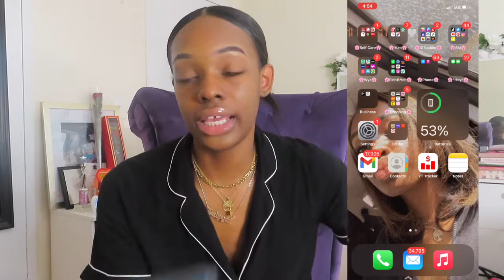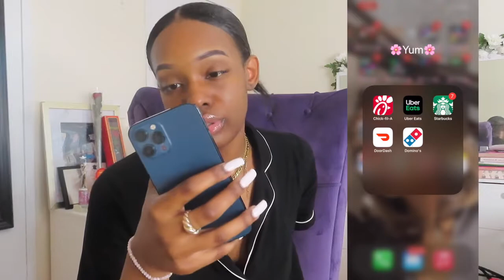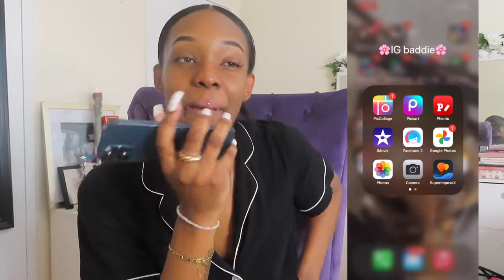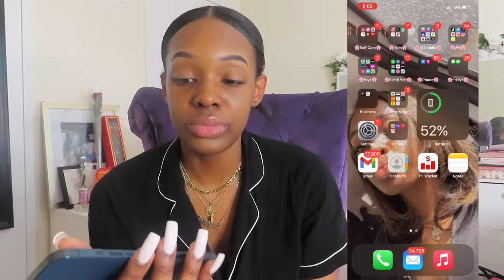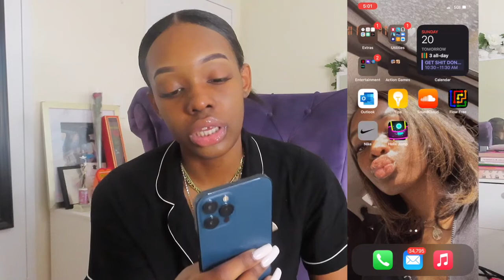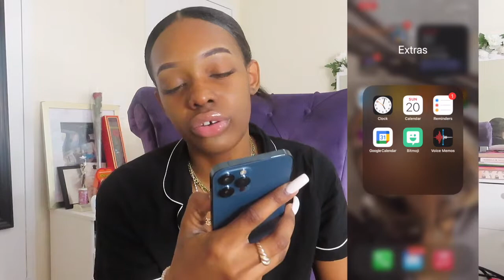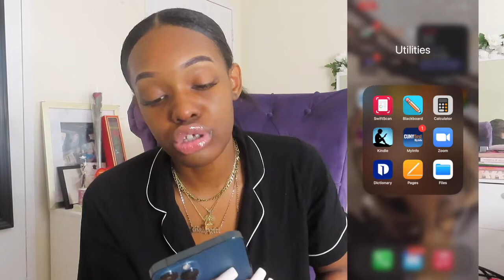what's on my iPhone? 2022 (iPhone 12 pro max) | DanielleAlyssa XO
Hey Guys!